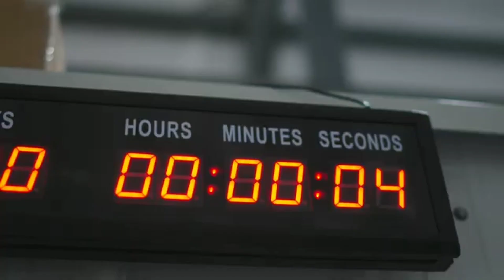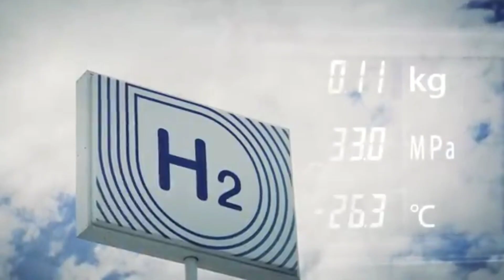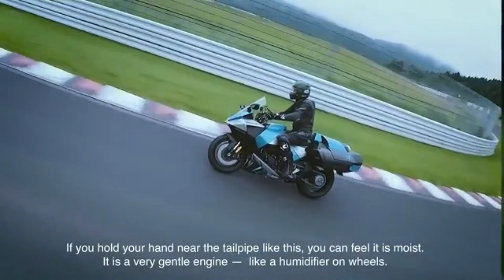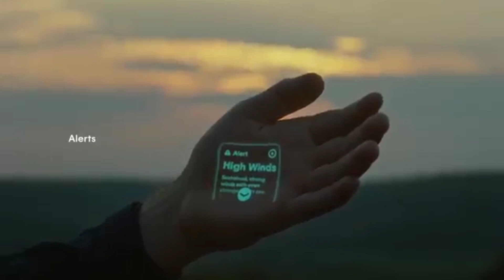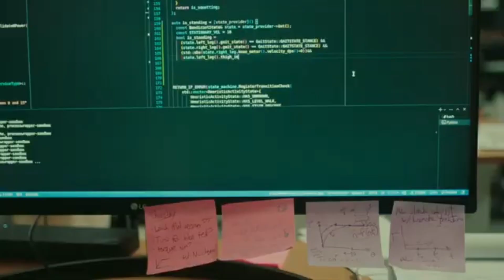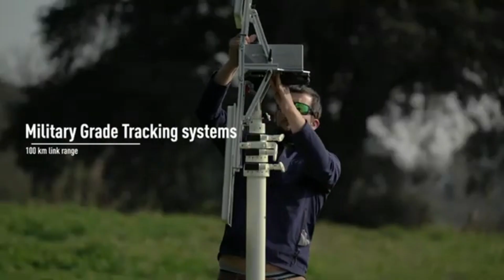TECHNOLOGIES THAT WILL CHANGE THE WORLD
00:00​ - Sceye HAPS
01:28 - Kawasaki Hydrogen Engine Motorcycle
03:01 - Humane Ai Pin
03:52 - Astribot S1
- Emo
05:00 - Worthington Waterway Barriers
05:42 - Wavepiston
- Smart Reusable Adhesive
06:40 - MO/GO™
07:43 - SolarXOne
- VAYU ONE
- Xiaomi Smart Factory
- Alaka'i Technologies Skai
- Solar Water Solutions
- Spacetop
- AFP Machine
- UDCAP
- Morphing Wheel
- Smallest Remote Controlled Robot